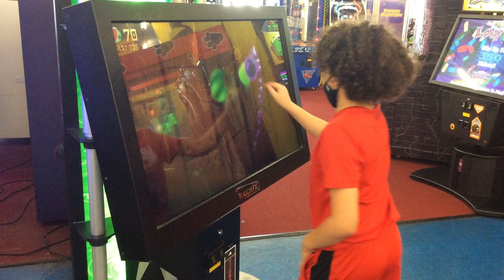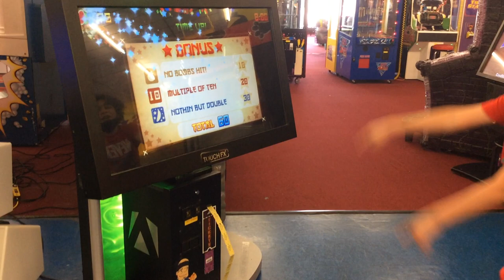Fruit ninja arcade game 35 ticket win